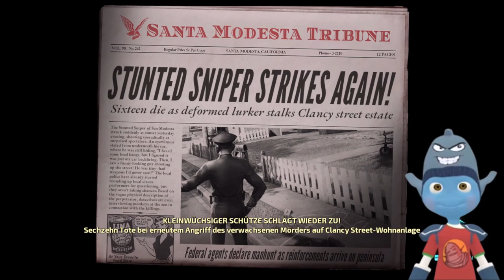Aliens Stole My Brain Stem! 🛸 👽 DESTROY ALL HUMANS [ 06 ] ⚡👽 Kip Supernova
So langsam wird es brenzelig ... Wer oder was steckt hinter "Majestic"?